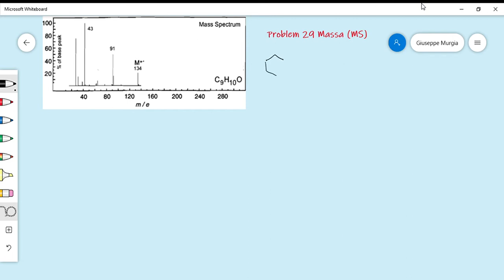Spettroscopia - Problemi combinati (Problem 29 - Field) Step 4 - Massa.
Spettroscopia - Problemi combinati (Problem 29 - Field) Step 4 - Massa. Playlist: Spettroscopia - Problems Field (IR, MS, NMR protone e carbonio)